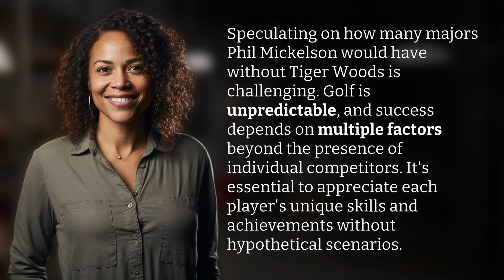How many majors would Phil have without Tiger?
The Phil Mickelson Majors Mystery 👉 Mickelson's Majors Mystery 👉 Delve into the enigmatic question of how many majors Phil Mickelson would have won if not for Tiger Woods. Golf's unpredictable nature and the importance of acknowledging each player's individual skills and accomplishments are explored in this captivating analysis.

Laura S. Harris (2024, January 25.) How many majors would Phil have without Tiger?
    🌐 AskAbout.video